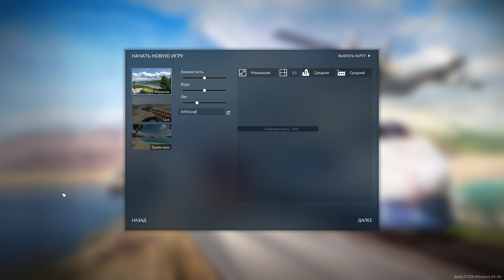[ПЕРВЫЙ ВЗГЛЯД] TRANSPORT FEVER 2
ПЕРВЫЙ ВЗГЛЯД НА TRANSPORT FEVER 2!

 ™ ПЛЕЙЛИСТЫ ™

 ₽ РЕКЛАМА ₽

 ™ ССЫЛКИ ™

 ™ МОЙ КАНАЛ ™